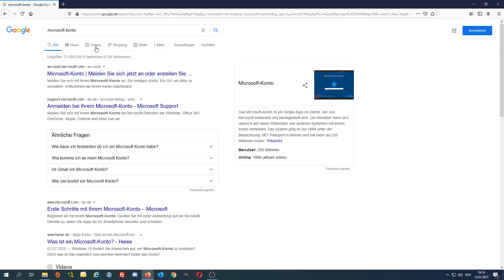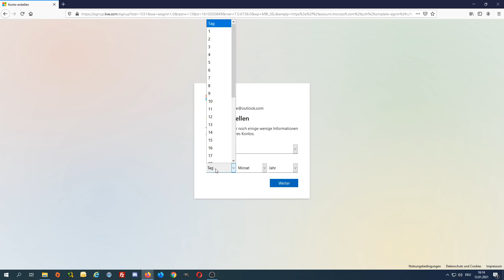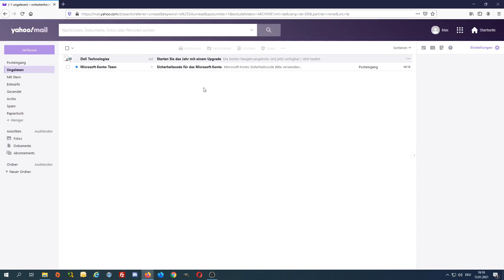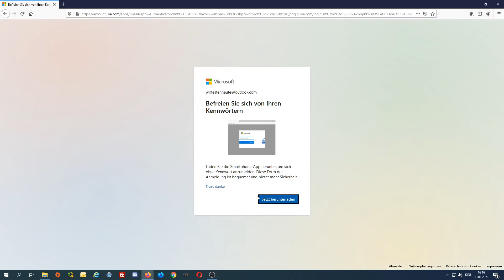Neue Mail Adresse und Konto erstellen über Outlook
Grüße, in diesem Video schauen wir uns an wie wir ein Neues Microsoft Konto erstellen und uns dazu auch eine neue Mailadresse über Microsoft aktivieren.
Schreibt gern unten in die Kommentare wen Ihr Verbesserungsvorschläge oder Themen Wünsche habt.